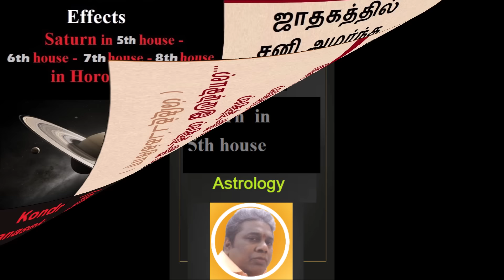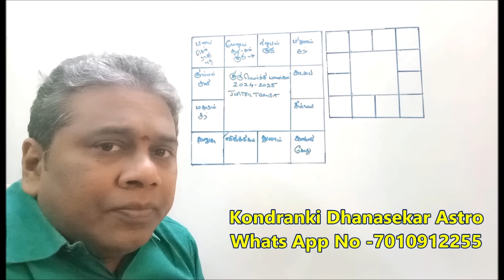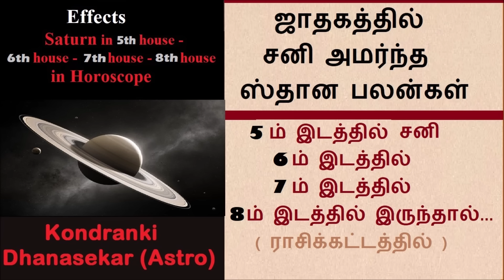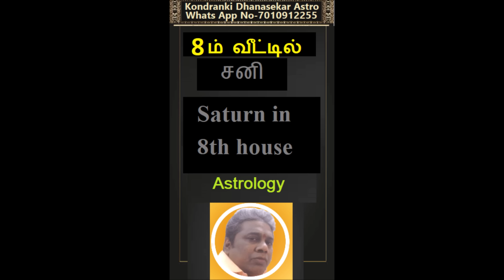சனி அமர்ந்த ஸ்தான பலன்கள் | 5ம் வீடு முதல் 8ம் வீடு வரை | Saturn in 5th-6th-7th-8th Houses Effects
என்னுடைய ஜோதிட ஆய்வு வீடியோக்களை பார்த்து குரு தக்ஷிணை தர விரும்பும் அன்பர்கள் Google pay 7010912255 and 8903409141ல் செலுத்தலாம் .மேலும் விவரங்களுக்கும் -தனிப்பட்ட ஜோதிட ஆலோசனைகளுக்கு 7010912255 and 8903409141 க்கு Whats APP மெசேஜ் அனுப்பவும்.

S Dhanasekar
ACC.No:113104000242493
IDBI bank
Tirupur
Ifsc code-IBKL0000113

Union Bank Details...
Dhanasekar S
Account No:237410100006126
PN Road Tiruppur Branch

If you sent Guru dakshinai ..Send your Details to 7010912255 Whats App NO

நீங்கள் கொடுக்கும் தக்ஷிணைக்கு கட்டணம் நிர்ணயம் இல்லை..

12 ராசி-லக்கினத்தினர் தங்கள் வாழ் நாளில் செல்லவேண்டிய முக்கியமான 3கோவில்கள்-12 Rasis and Lagna people-3 important temples to visit in their lifetime:

Love Astrology | காதல் வெற்றியும்-தோல்வியும் யாருக்கு? காதல் திருமணத்தை நிறுத்தும் ராகு கேது தோஷம்

களத்திர தோஷம் | ராகு கேது தோஷம் | தார தோஷம் | திருமண தாமதம் | Kalathra Dosham | Rahu Kethu Dosham

ரஜ்ஜு பொருத்தம் | மனித உருவமைப்பை வைத்து சொன்ன ரகசியங்கள் | Rajju Porutham in Tamil | Astrology

திருமணத்தை நிறுத்தும் ராகு-கேது தோஷம் | தலைவிரித்தாடும் பரிகார புரளிகள்| Marriage | Rahu Ketu Dosham

திருமண வாழ்க்கையில் கசப்பு-பிரிவு-விவாகரத்து | Marriage Life Separation-Divorce Astrology in Tamil

ஜாதகத்தில் புதன் அமர்ந்த ஸ்தானம்/ Vedic Astrology-12 Houses Mercury effects in Tamil

செவ்வாய் ஜாதகத்தில் அமர்ந்த ஸ்தானம்/Vedic Astrology-Mars effects in 12 Houses in Tamil

ஜாதகத்தில் கேது அமர்ந்த ஸ்தானம்/Effects of Ketu in 12 Houses in Tamil

சனி ஜாதகத்தில் அமர்ந்த ஸ்தானம்/Effects of Saturn in 12 Houses

புதன் திசை 17ஆண்டுகளில் யோகம் பெறும் லக்கினத்தினர்-ராசியினர்/